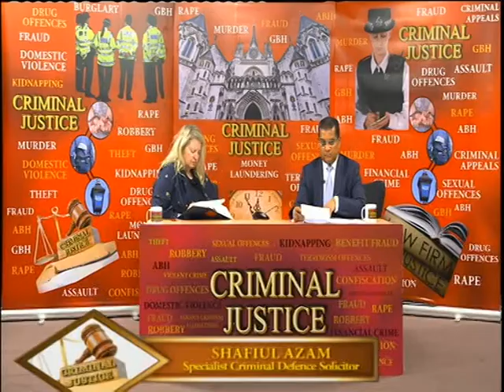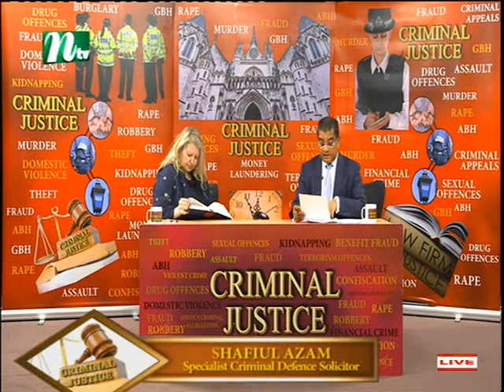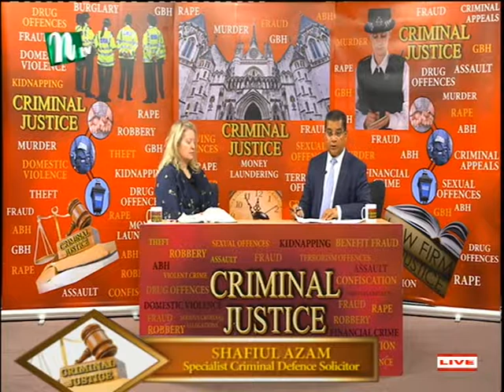Criminal Justice Legal TV Show of Sunday 200119 S2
Criminal Justice Legal TV Show of Sunday hosted by SHAFIUL AZAM-specialist Criminal Defence Solicitor. Produced by Robin Hyder Khan .